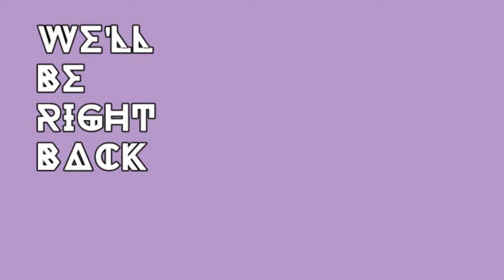GSWFTV Episode 17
The road to Tulonmania 4 is almost over, and the go home show is a great time to showcase some of our lesser know wrestlers.

Match 1
Greg "The Hardcore Icon" Mathers and Bronson vs. Stormin' Norman Smiley and Virgil

Match 2
Tsuki Yashi vs. Lavar Ball with Lamelo Ball

Match 3
Slapdicks Inc.(Tony Schiavone and Conrad Thompson) with Tom Zenk and David Flair vs. Ham Cubes and School Board aka The Steiner Brothers